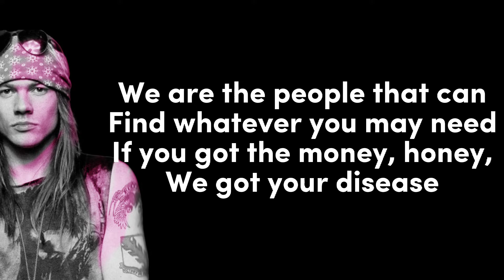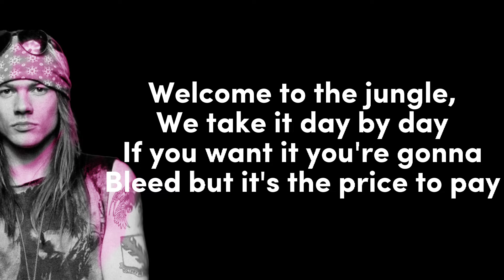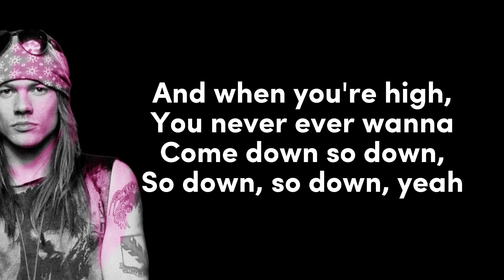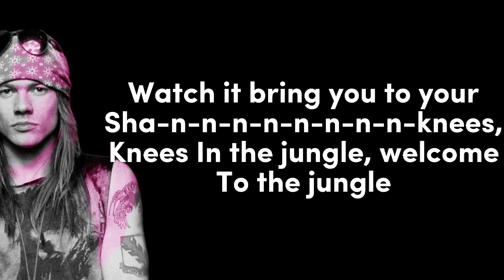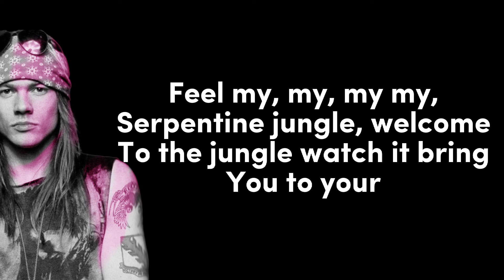Welcome To The Jungle - Guns N' Roses (Cover Lyrics)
Lyrics :

Jump

Welcome to the jungle, we've got fun and games
We got everything you want honey, we know the names
We are the people that can find whatever you may need
If you got the money, honey, we got your disease

In the jungle, welcome to the jungle
Watch it bring you to your sha-n-n-n-n-n-n-n-n knees, knees
Mwah, I, I wanna watch you bleed

Welcome to the jungle, we take it day by day
If you want it you're gonna bleed but it's the price to pay
And you're a very sexy girl who's very hard to please
You can taste the bright lights but you won't get there for free
Feel my, my, my, my serpentine
Ooh, ah, I want to hear you scream

Welcome to the jungle, it gets worse here every day
You learn to live like an animal in the jungle where we play
If you got a hunger for what you see you'll take it eventually
You can have anything you want but you better not take it from me

Mwah, I'm gonna watch you bleed

And when you're high, you never ever wanna come down
So down, so down, so down, yeah

You know where you are?
You're in the jungle, baby, you're gonna die
Jungle, welcome to the jungle
Down In the jungle, welcome to the jungle
Watch it bring you to you
It's gonna bring you down, huh